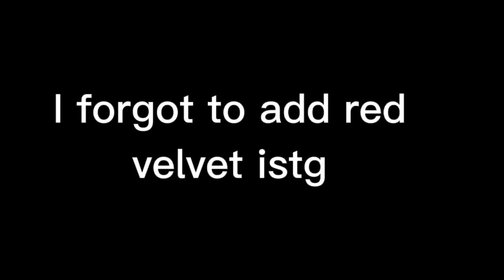Cookies of darkness reacts || 1/? ||( I forgot to add red velvet ☹️)